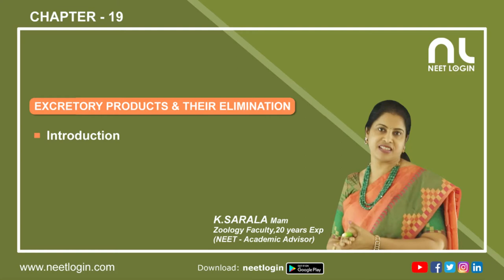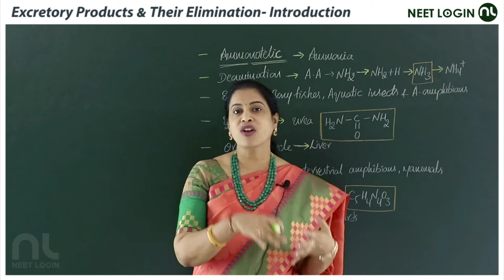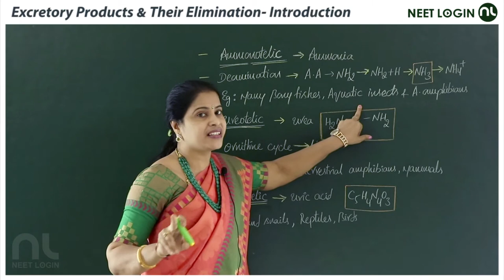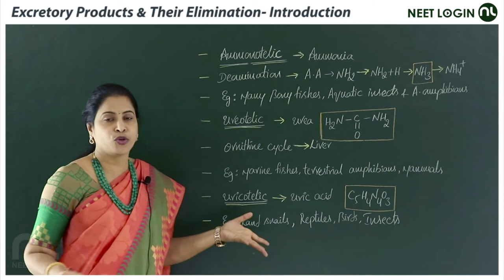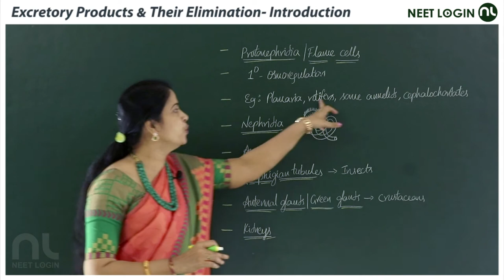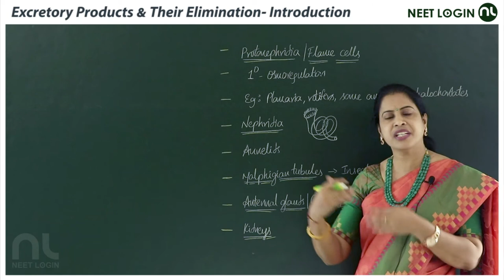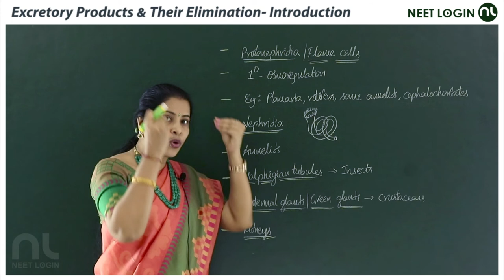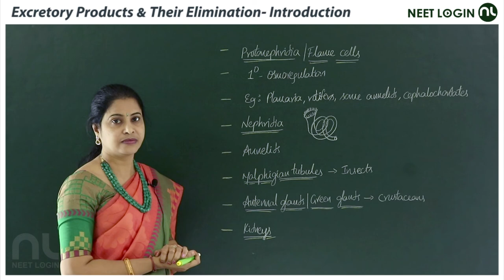Excretory products and their elimination | NCERT Highlights by Sarala ma'am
Chapter: Human Excretory System, Nephron
Topics : Introduction
Teacher:   Sarala ma'am (zoology )